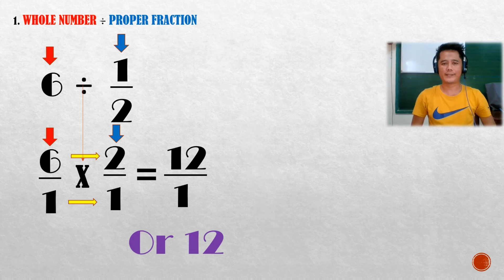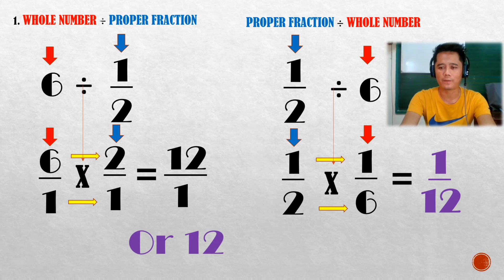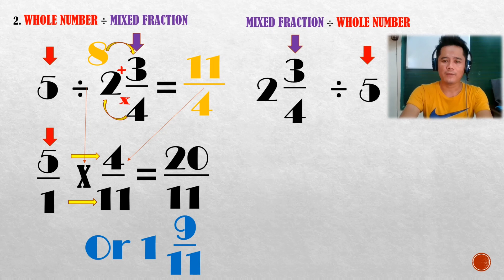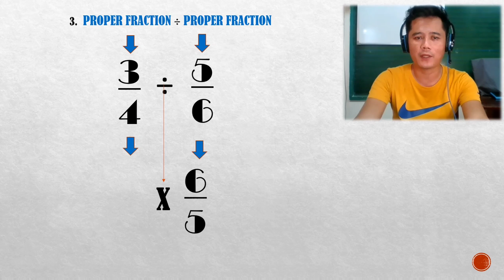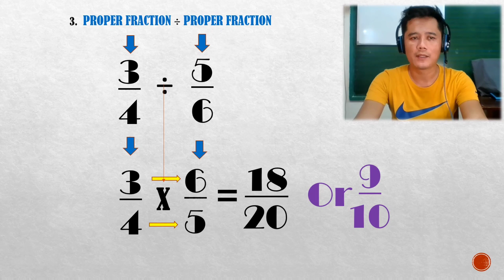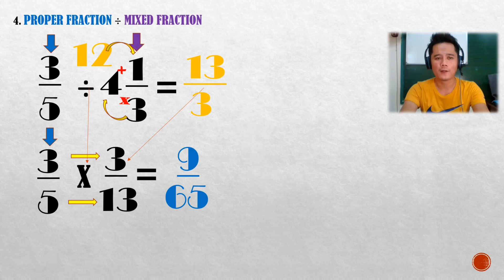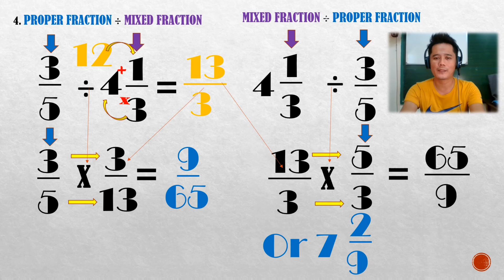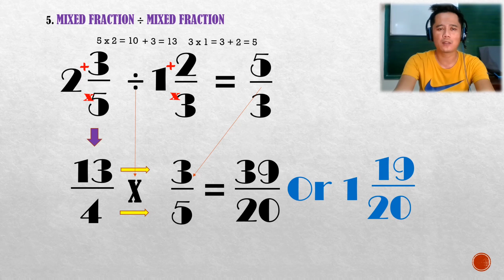Division of Fractions | T-cher Ardz Channel divisionOfFractions dividing fractions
dividing fractions

The first step to dividing fractions is to find the reciprocal (reverse the numerator and denominator) of the second fraction. Next, multiply the two numerators. Then, multiply the two denominators. Finally, simplify the fractions if needed.